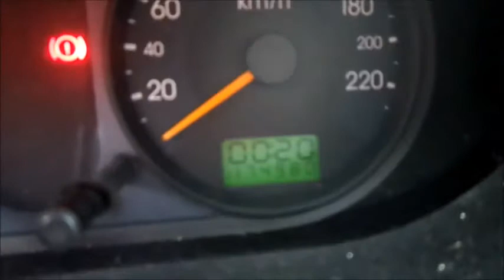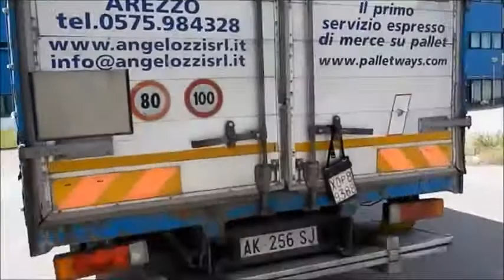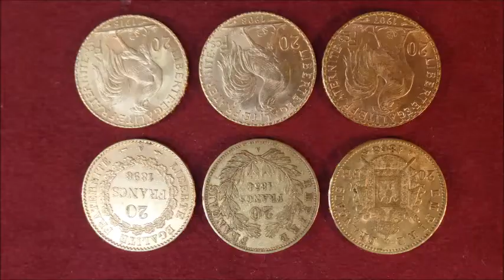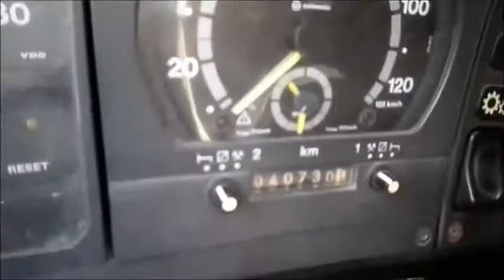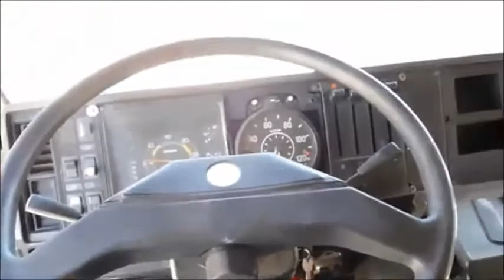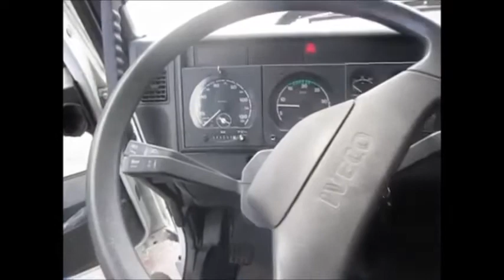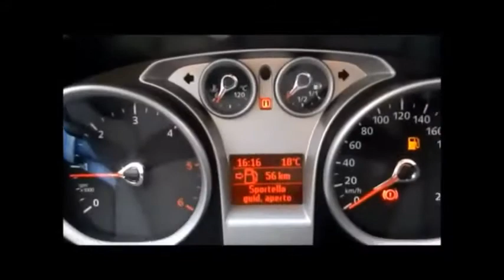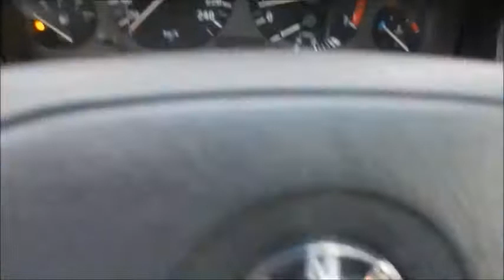ESPOSIZIONE ASTA SABATO 9 LUGLIO 2016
VISIONE DEI BENI IN VENDITA: SALA ASTE I.V.G. AREZZO - Via G. Ferraris n. 136  (zona Centro Affari)

VISIONE DEI BENI IN VENDITA:* SALA I.V.G. SIENA - Via del Pozzo n. 1 - Loc. S. Martino - MONTERIGGIONI:

MERCOLEDI  6 LUGLIO 2016: dalle ore 9,00 alle ore 12,00 e dalle ore 15,00 alle ore 18,00

GIOVEDI  7 LUGLIO 2016: dalle ore 9,00 alle ore 12,00 e dalle ore 15,00 alle ore 18,00

VENERDI  8 LUGLIO 2016: dalle ore 9,00 alle ore 16,00 – ORARIO CONTINUATO.

ww.astegiustizia.it